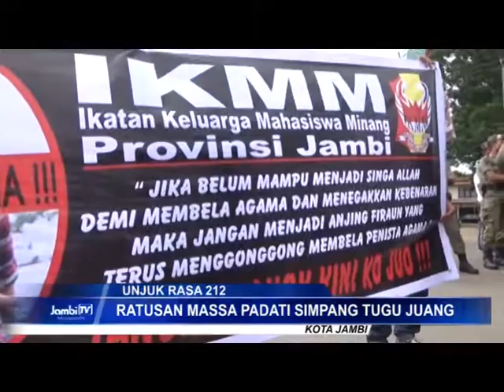AKSI DAMAI 212, RATUSAN MASSA PADATI SIMPANG TUGU JUANG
UNJUK RASA DAMAI 2 DESEMBER JUGA DIGELAR RATUSAN MASYARAKAT JAMBI, AKSI UNJUK RASA DIPUSATKAN DI SIMPANG TUGU JUANG KOTA JAMBI.